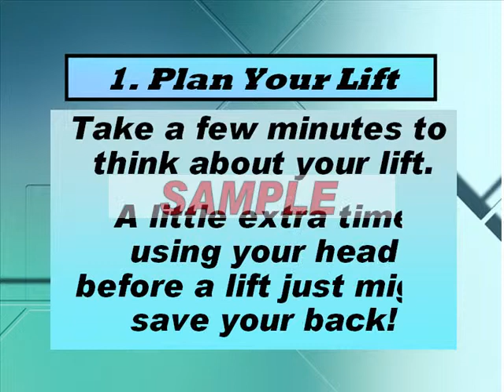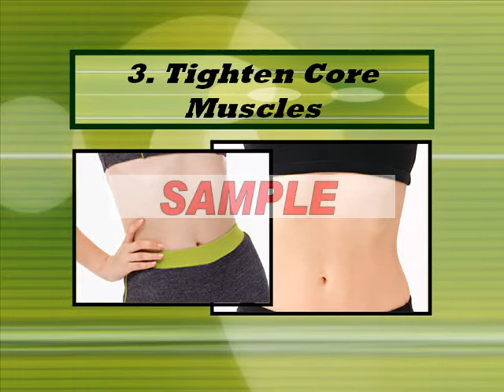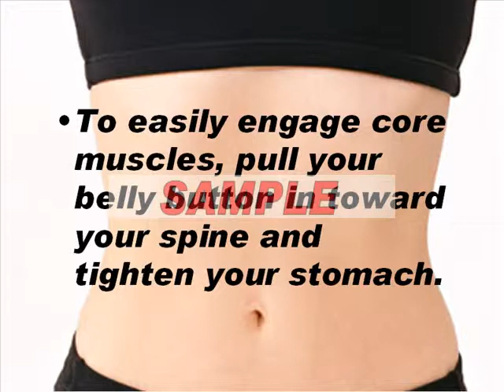Chiropractic Waiting Room DVD Silent Sample Clip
Here is a sample clip taken from our Chiropractic waiting room DVD entitled, Preventing Spinal Injury and Back Pain.

This clip was taken from the middle of the silent version of the video featuring background music.  This DVD contains 3 different versions of the presentation: 1 silent version, and 2 different background music options.  Each version presents the identical material and runs about 14 minutes and 20 seconds in length.

This DVD is perfect for  looping in a waiting room/reception room, spinal screening booth etc.  Topics addressed include:
-Computer Ergonomics: Setting up a computer workstation
-Safe Lifting Procedures: 10 rules for safe lifting.
-The importance of core muscle strength, exercise, weight loss, and quitting smoking
-Safe Sleeping Posture

This DVD is perfect for Doctors of Chiropractic, and non chiropractors alike.  It doesn't mention chiropractic specifically, so any healthcare provider can use this valuable and affordable patient education tool!